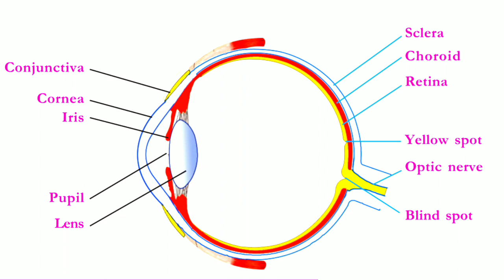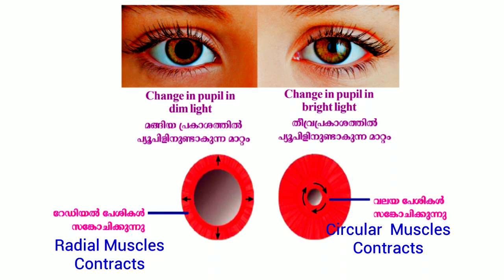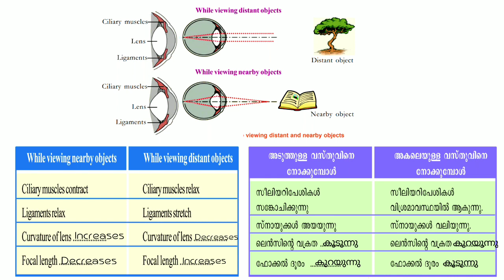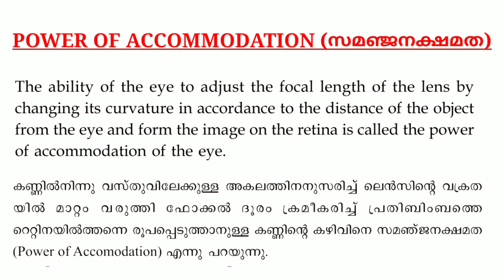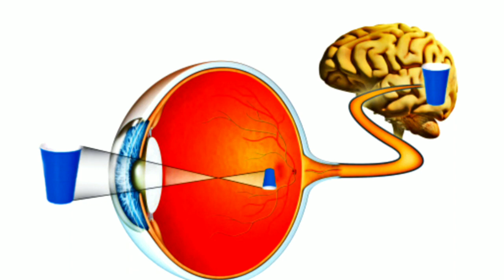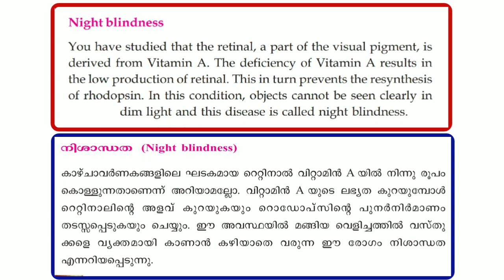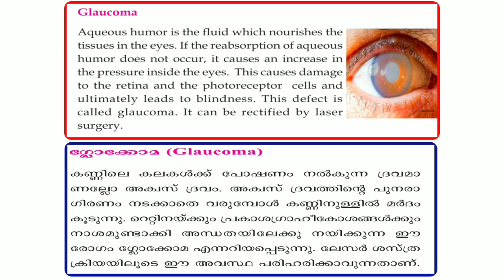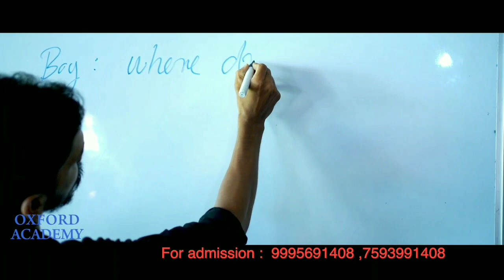WINDOWS OF KNOWLEDGE. അറിവിന്റെ വാതായനങ്ങൾ. Class 10.BIOLOGY. Part 2